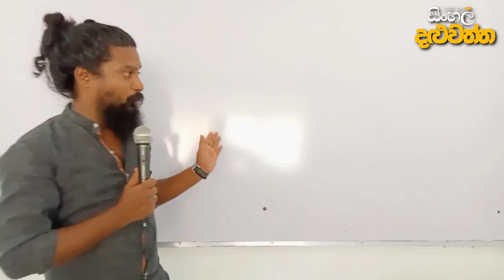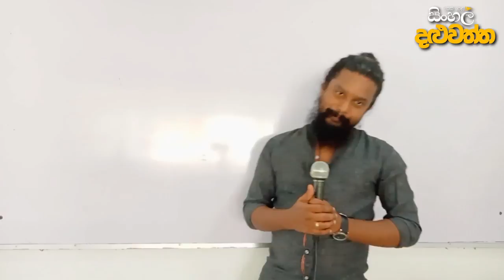කුණ්ඩලකේසී කතා වස්තුව . සරල භාෂාවෙන්. සිංහල දළුවත්ත . සද්ධර්මරත්නාවලිය .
සද්ධර්මරත්නාවලිය . සිංහල දළුවත්ත . Sinhala daluwattha